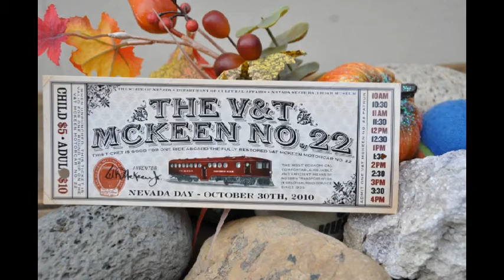22 MCKEEN CAR 22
At the Nevada State Railroad Museum.
See virginiatruckee's recent Tube videos from this same date, McCloud #18 on the V&T's last weekend, plus McKeen Car at Nevada State Railroad Musem, #'s 1 and 2, for more in-depth video containing lots of interviews, history, and commentary as only virginiatruckee can do them.